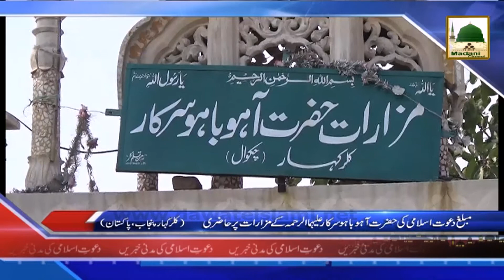News Urdu - 01 Rajab-ul-Murajjab - 20 April 2015